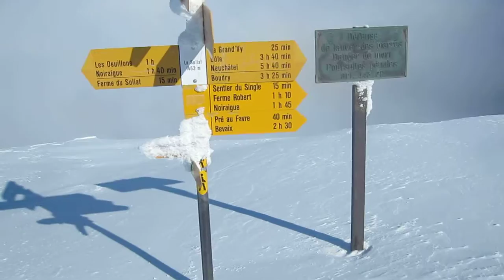Saskia au traîneau 5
l'attelage de Saskia arrive au Solliat, altitude 1460 m, au bord du gouffre qu'est le Creux du Van